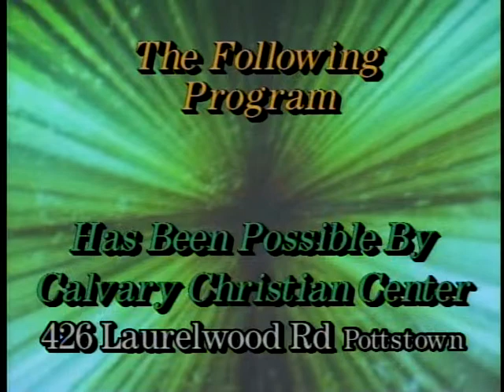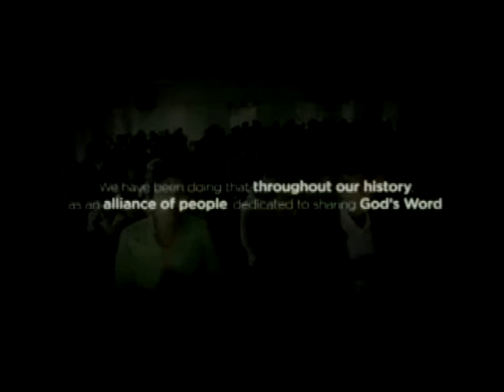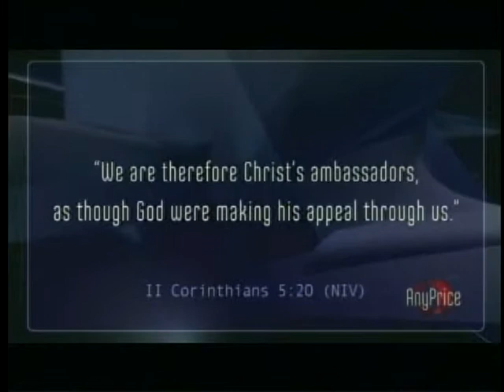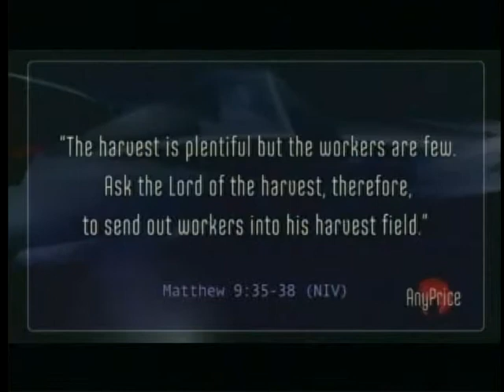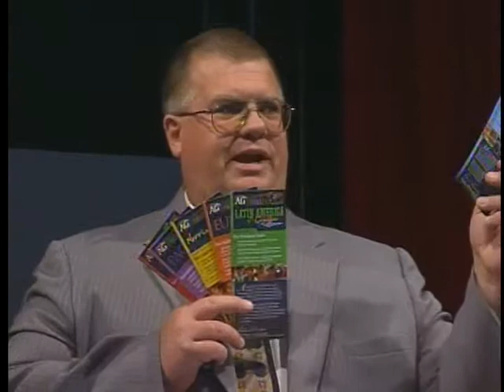Calvary Christian 9.29.13